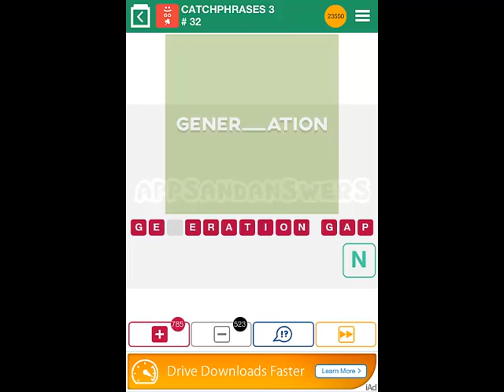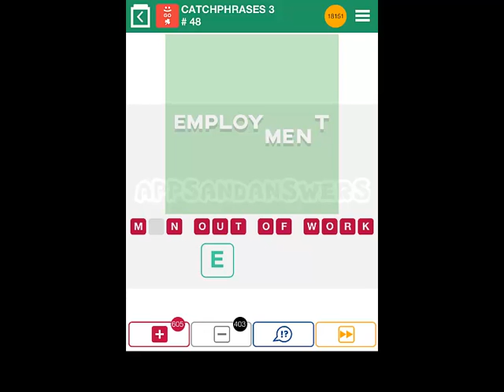100 Pics Catchphrases 3 Level 26-50 Answers